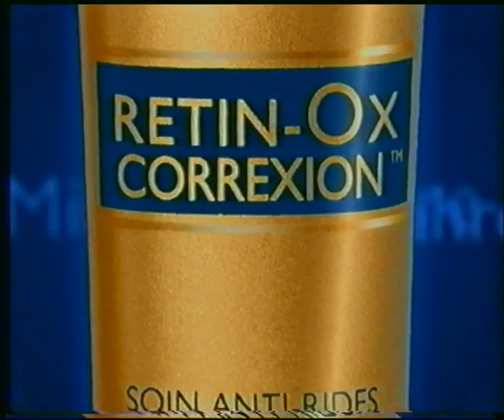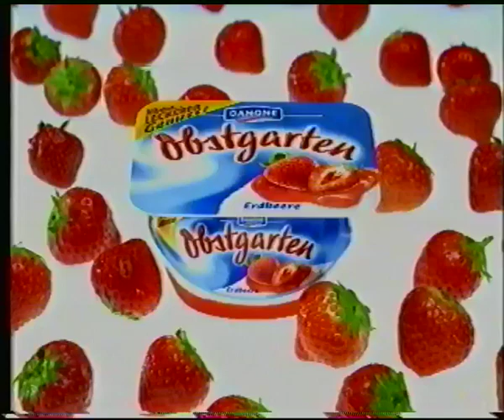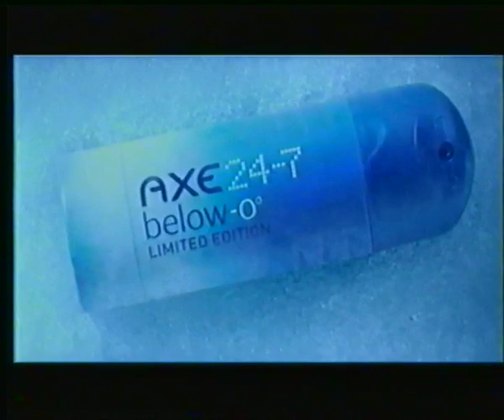SAT.1 25.12.2004 Werbeblock bei "Der Graf von Monte Christo"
Der einzige Werbeblock während des 1998er Vierteilers, den ich aus der VHS mit Yellow Submarine und Ice Age rausholen konnte

Ihr könnt auch auf den Sub-Button am Ende des Videos klicken!